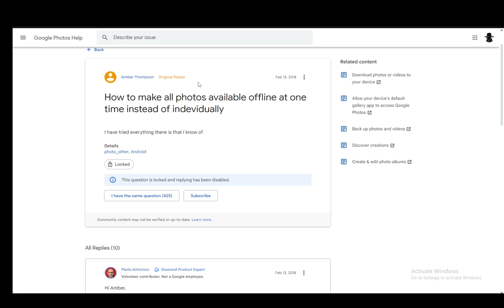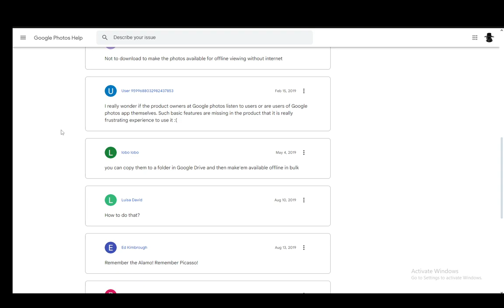How To Use Google Photos Offline Tutorial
Today we talk about use google photos offline,google photos app,how to use google photos offline